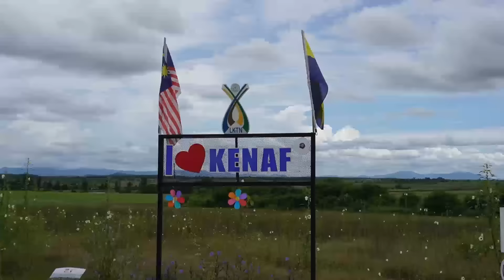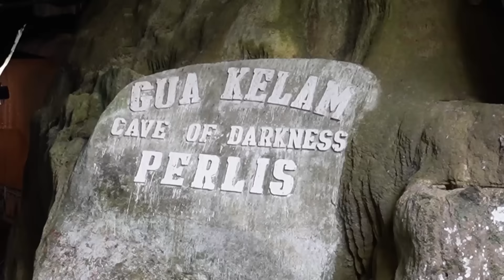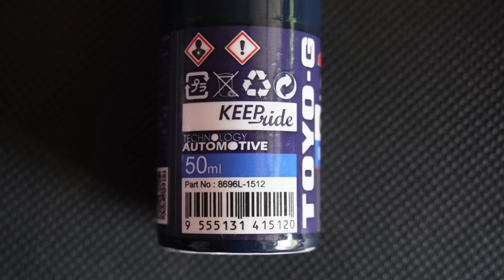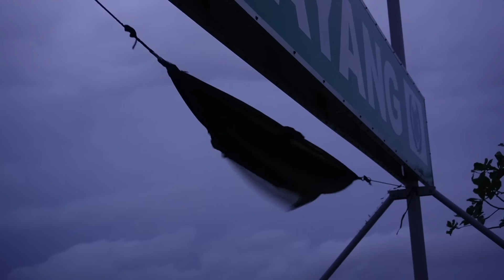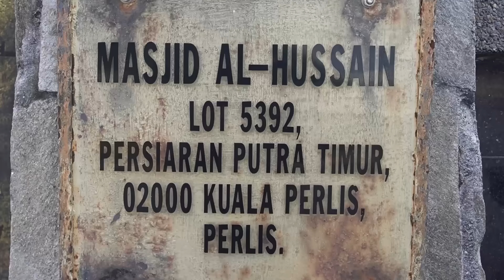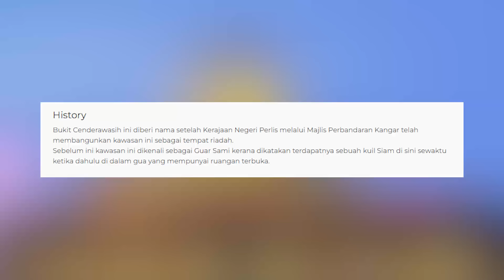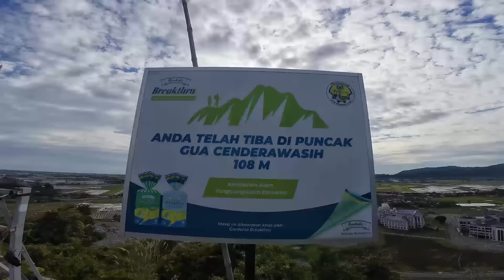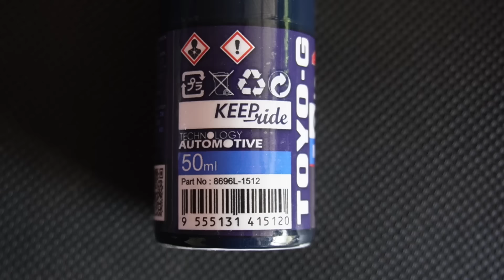Video Penuh Kembara Solo Negeri Perlis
Berikut barangan yang saya guna dekat motor saya. Boleh tekan link untuk pembelian.

RLT Racing Engine Oil - Fast Runner 10W-40 1Liter Multilevel Synthetic with ESTER

Daftar akaun BigPay & dapatkan kredit RM5.00 percuma selepas aktif akaun. Guna kod ini untuk daftar EY5JCPGJ7I

Guna kod "kornvlog" dan dapatkan diskaun 5%

Track Name. Mokka Sweet Home